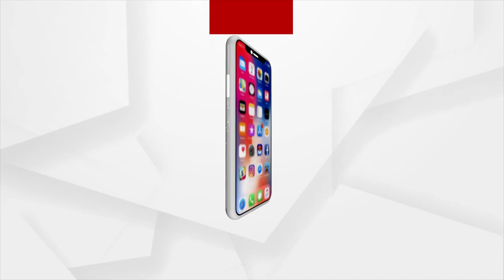Star Talk | I Love Eating Dahibara: Sailendra Samantaray